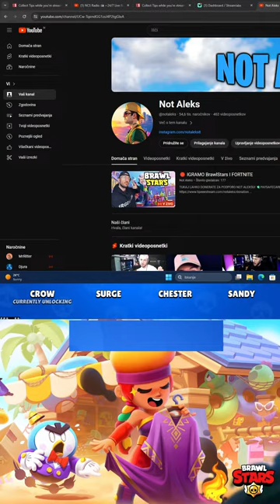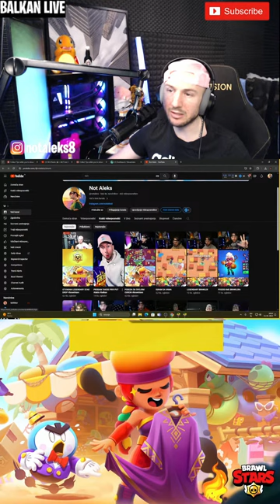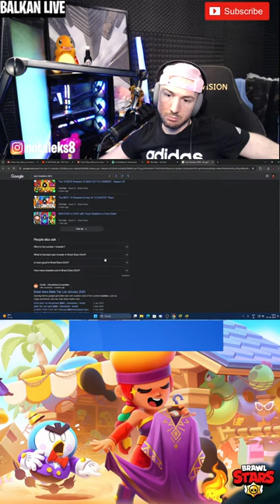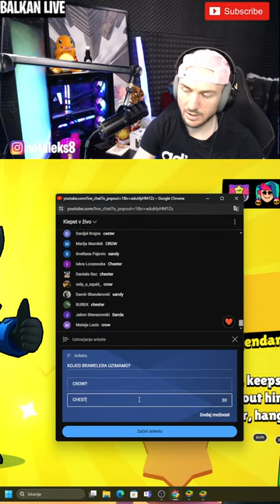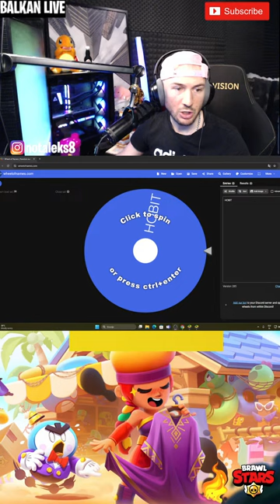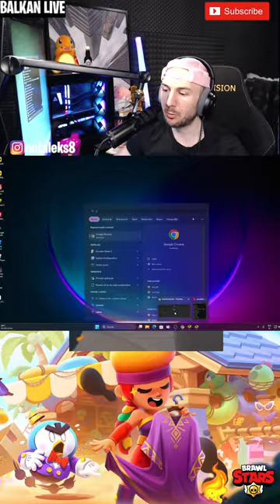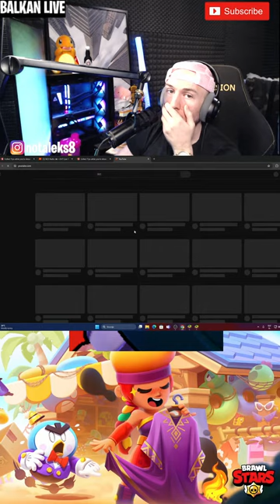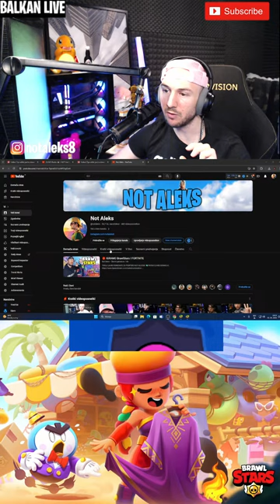🔴 IGRAMO BrawlStars I FORTNITE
TUKAJ LAHKO DONERATE ZA PODPORO NOT ALEKSU!
⚠️ Donacije : Stream donacije so dobrodošle toda niso obvezne ( donacije ne morejo biti
refundane)